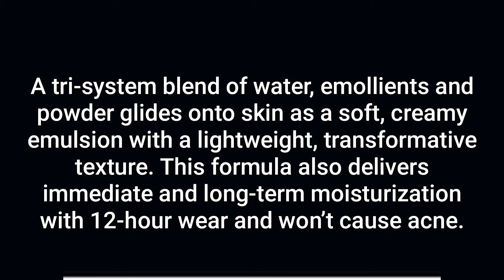MAC Studio Fix Tech Cream-To-Powder Foundation shades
MAC STUDIO FIX TECH CREAM - TO - POWDER FOUNDATION
a lightweight, sweat- and humidity-resistant foundation in a transformative texture that provides medium buildable coverage with a natural matte finish.